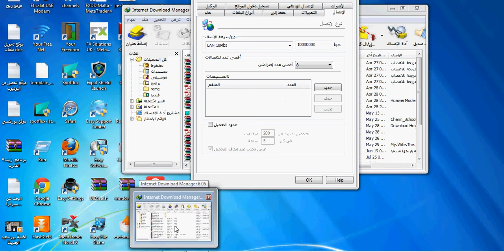التحميل بأقصى سرعة فى برنامج Download Download Manager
لتحميل بأقصى سرعة فى برنامج Internet Download Manager